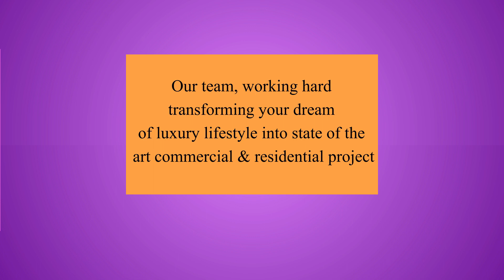The Grand Central Mall Construction update 25-02-2023 | Dehleez.com.pk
Construction on the Grand Central Mall is underway and we can't wait to show you what it will look like when it's finished.